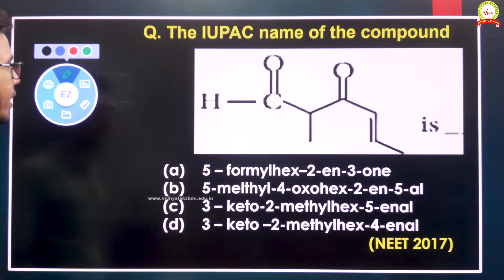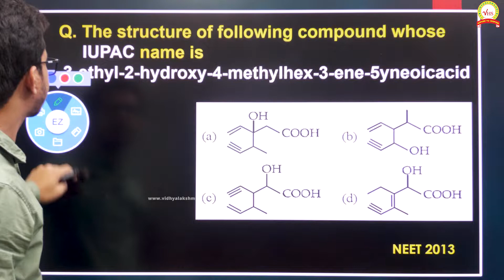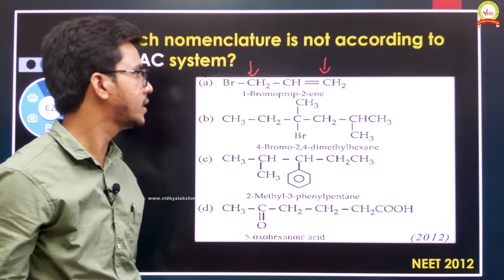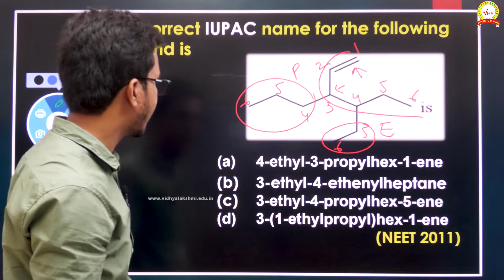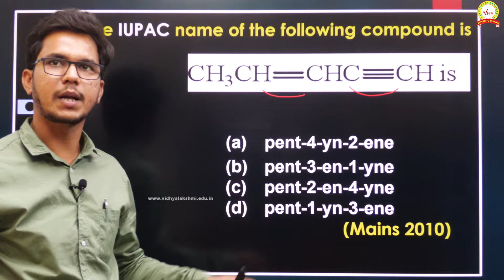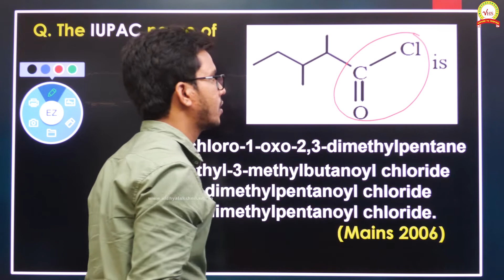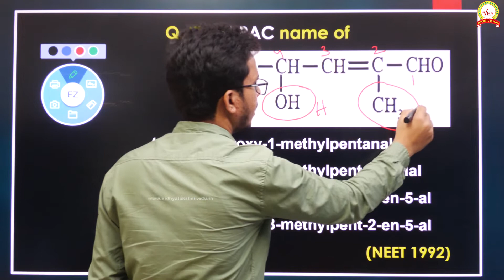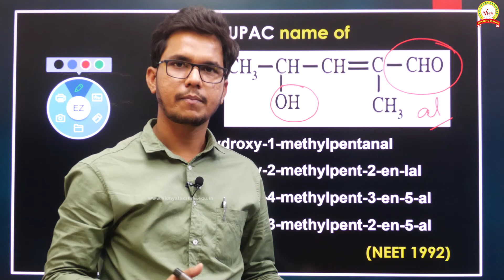NEET 10 Most Important Questions from chemistry | Previous Year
This video explains NEET 10 Most Important Organic Chemistry Question from Previous Year.